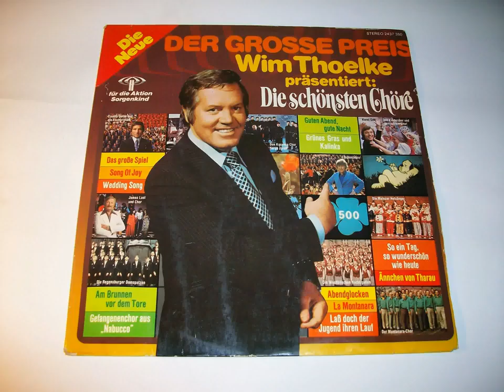A WIM THOELKE LP